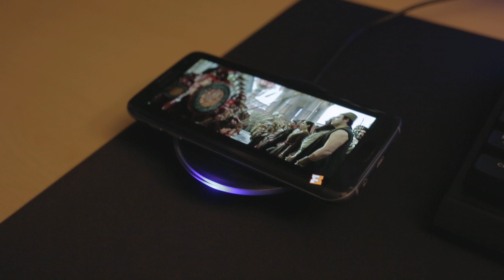Samsung Galaxy S7 Edge speaker quality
Excuse the focusing, not that the focus matters in this video context...